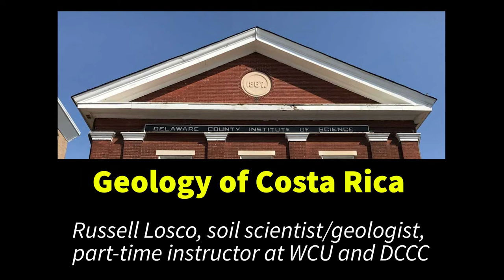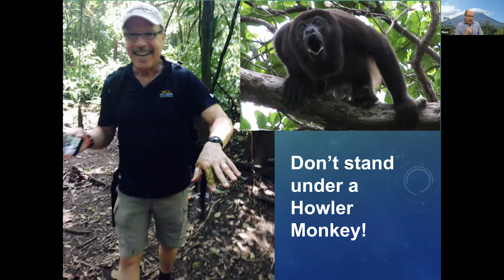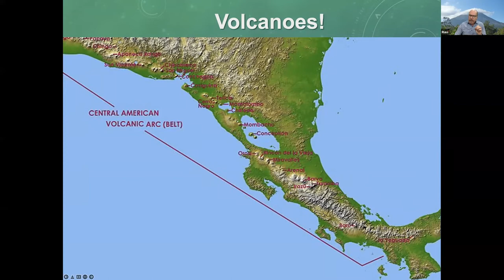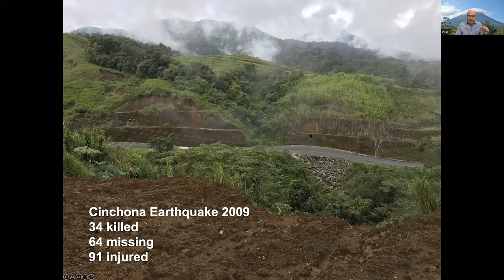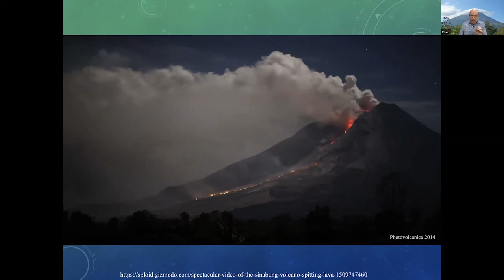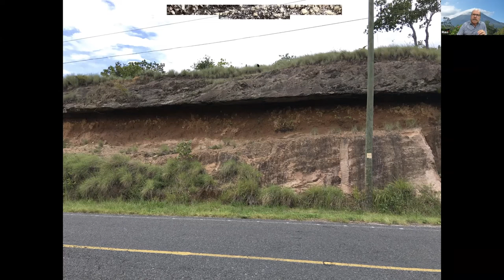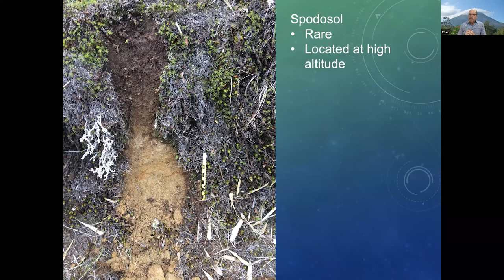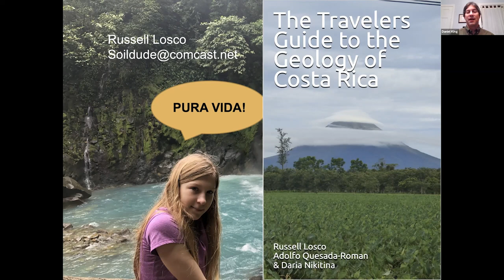DCIS Lecture Series: Geology of Costa Rica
The fifth speaker in the 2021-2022 Delaware County Institute of Science (DCIS) Lecture Series was Mr. Russell Losco, soil scientist/geologist and part-time instructor at West Chester University and Delaware County Community College. His talk was on "Geology of Costa Rica", followed by Q&A. The talk took place via Zoom on Monday, February 7, 2022.

This talk was recorded and posted with permission.

To learn more about the speakers and to view the schedule in the DCIS Lecture Series,

For more information about the Delaware County Institute of Science,